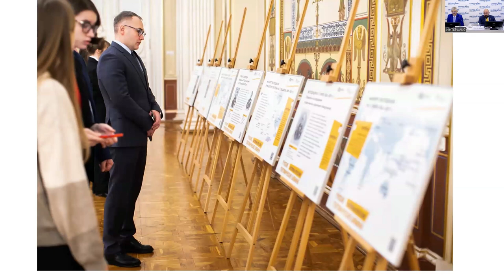Конференция в пресс-центре «Интерфакс»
Miclouho Maclay Foundation PNG Inc откроет штаб-квартиру в Папуа - Новой Гвинее

6 февраля в пресс-центре «Интерфакс» в Санкт-Петербурге прошла пресс-конференция на тему «Развитие научной дипломатии и международных связей Фондом им. Миклухо-Маклая», приуроченная к 300-летию Российской академии наук.

В пресс-конференции приняли участие: Джек Симбу – заместитель департамента общественного развития и религии парламента государства Папуа - Новая Гвинея (дистанционно); Игорь Владимирович Бондарчук - начальник отдела по связям с международными организациями Управления информации и связям с международными организациями Комитета по внешним связям Санкт-Петербурга; Аликбер Калабекович Аликберов – директор Института востоковедения Российской Академии наук; Николай Николаевич Миклухо-Маклай – руководитель Центра изучения Южно-Тихоокеанского региона Института востоковедения Российской академии наук, директор Фонда сохранения этнокультурного наследия им. Миклухо-Маклая.

Научная дипломатия как драйвер международных отношений стала центральной темой пресс-конференции. Обсуждалась возможность расширения существующих научных и гуманитарных связей между Россией и Папуа - Новой Гвинеей и влияние научной дипломатии на сферу экономического сотрудничества.

Несмотря на скептическое отношение некоторых кругов к экономическим выгодам такого партнерства для России, его сторонники утверждают, что сотрудничество в научной и гуманитарной областях уже принесло положительные результаты.

Журналисты адресовали свои вопросы как присутствующим в зале участникам конференции, так и участникам из Папуа – Новой Гвинеи, подключившимся дистанционно по видеосвязи.

В своем обращении Джек Симбу рассказал, что с целью «…продолжить добрые исторические отношения между Россией и Бонгу на Берегу Маклая и в Папуа - Новой Гвинее, я зарегистрировал Michlouho Maclay Foundation PNG Inc. Мы нашли землю в Порт-Морсби, и сейчас правительство официально передает эту землю Michlouho Maklai PNG Inc в качестве штаб-квартиры».

С приветственным словом к участникам пресс-конференции обратился Николай Миклухо-Маклай, недавно вновь побывавший в Папуа – Новой Гвинее. Он поделился итогами работы Фонда и планами на ближайшие годы.

«Научная дипломатия не имеет границ. Ученые, как дети, - они всегда найдут возможность наладить сотрудничество между странами для решения общих проблем, стоящих перед человечеством в XXI в., и построения конструктивного международного партнерства в сфере науки. И это прямо или косвенно служит достижению государственных дипломатических целей», – сказал Николай Николаевич.

Игорь Владимирович Бондарчук высоко оценил отношения, установившиеся с Папуа - Новой Гвинеей в последние годы и зачитал приветственное письмо председателя Комитета по внешним связям Санкт-Петербурга, члена Правительства Санкт-Петербурга Евгения Дмитриевича Григорьева, в котором он поблагодарил Всероссийскую Ассоциацию исследователей Южно-Тихоокеанского региона, Фонд сохранения этнокультурного наследия им. Миклухо-Маклая, и лично Николая Николаевича Миклухо-Маклая за значительный вклад в популяризацию изучения данного региона.

Россия в настоящее время располагает обширным научным наследием, которое не теряет своей̆ значимости в наши дни, позволяя говорить о мирообразующем, цивилизационном вкладе российских ученых в историю развития знаний в масштабах всего человечества. Это является хорошим подспорьем для развития международных связей.